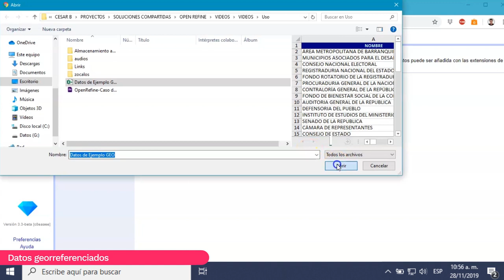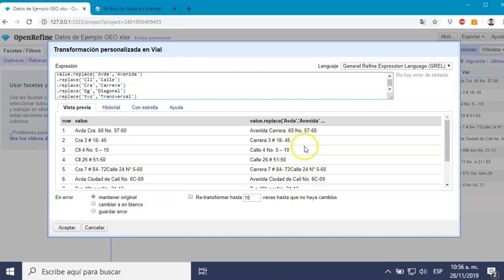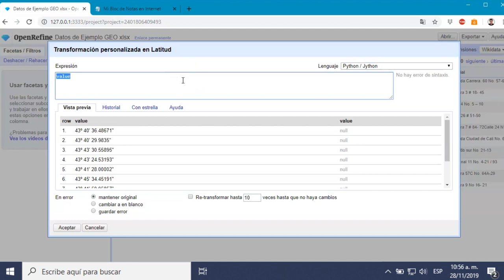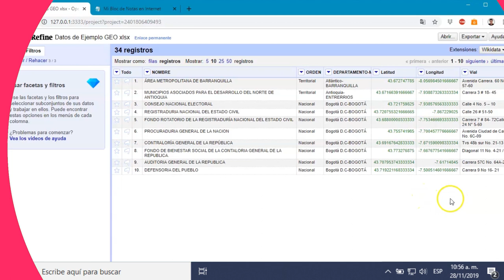Datos Georreferenciados con Open Refine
Open Refine es una herramienta de software libre que nos permite perfilar, identificar y depurar errores comunes en conjuntos de datos, nos permite también importar y exportar los resultados en diferentes formatos, y arreglar y manejar los datos para mejorar su calidad, uso y aprovechamiento. Empieza a utilizarlo descargando la ultima versión